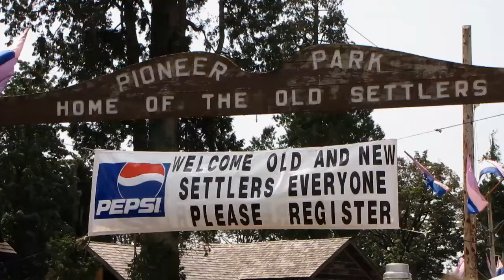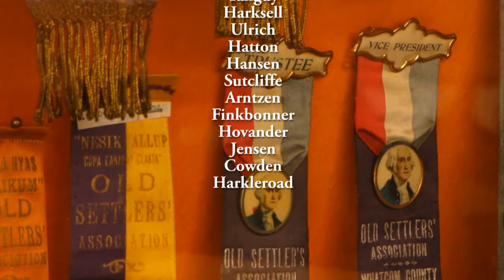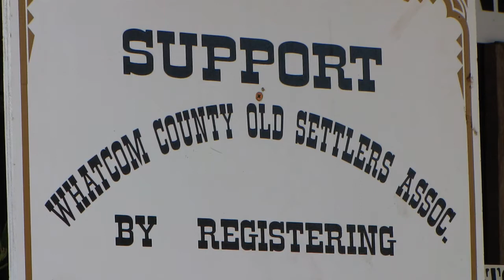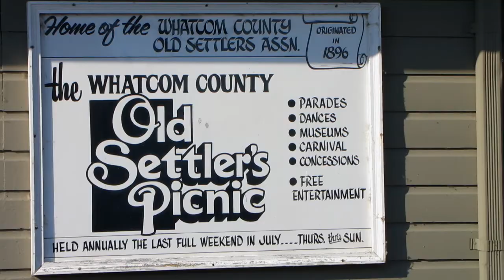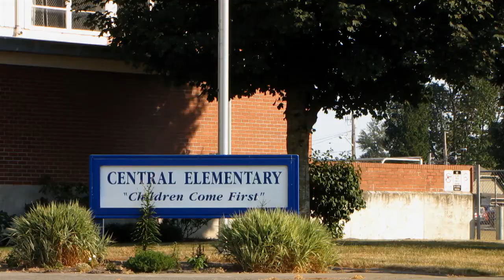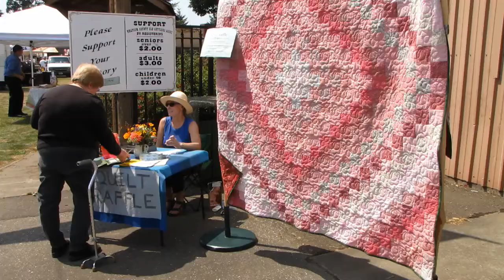Part One: 2009 Old Settlers Picnic and Pioneer Park by ExplorationsNorthwest.com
Come along as Explorations Northwest highlights the importance of history and our cultural traditions, during the 2009 Whatcom County Old Settlers Picnic at Pioneer Park in Ferndale, WA.

During this episode, Explorations Northwest visits the annual Old Settlers Picnic and Ferndale's Pioneer Park, which showcases the largest collection of hand-hewn cedar log buildings in the world.

While covering Ferndale's annual celebration, parades, and carnival, we highlight the determined efforts of dedicated volunteers, who are working tirelessly to preserve local history and longstanding cultural traditions in the face of rapid social change.

We also profile the activities of the Ferndale Heritage Society and highlight the critically important social functions served by the rituals and customs embodied in the celebrations and parades of small town America.

All materials produced by ExplorationsNorthwest.com are protected by United States copyright law and may not be reproduced, distributed, transmitted, displayed, published or broadcast without prior written permission, or in the case of third party materials, the owner of that content.